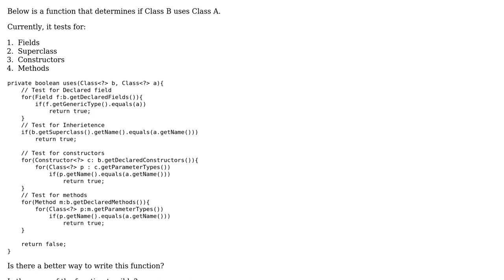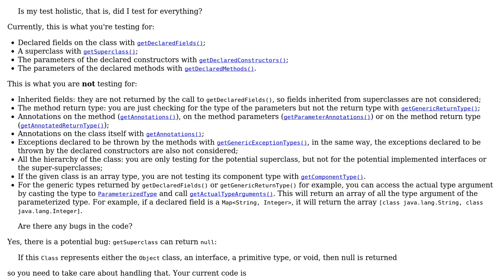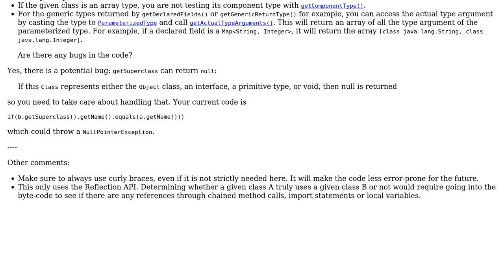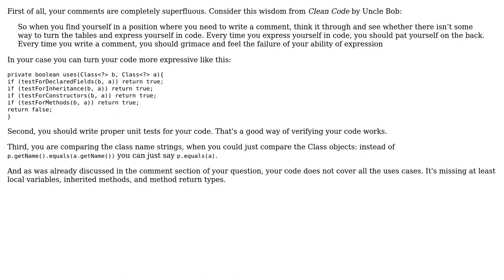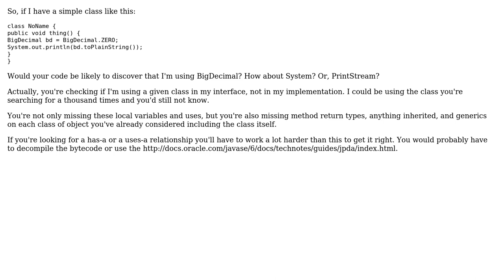Code Review: Determine if Class B uses Class A ( Java Reflection) (3 Solutions!!)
Code Review: Determine if Class B uses Class A ( Java Reflection)

With thanks & praise to God, and with thanks to the many people who have made this project possible! | Content (except music & images) licensed under CC BY-SA | Music | Images & others | With thanks to user ZeroOne user Tunaki user Software Engineer user None and the Stack Exchange Network Trademarks are property of their respective owners. You are responsible for your own actions.